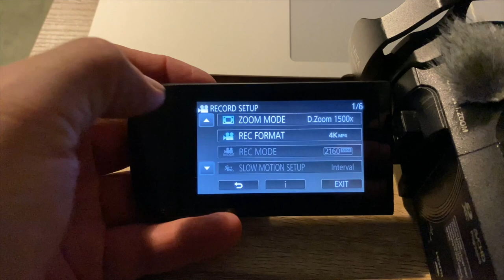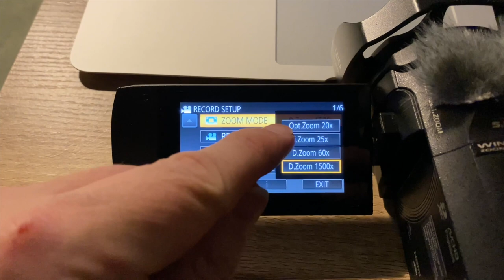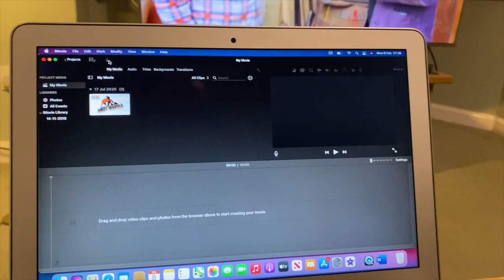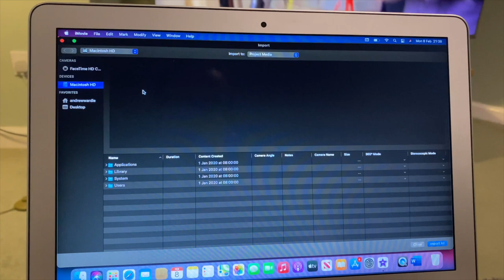WHAT I USE FOR FILMING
A VERY QUICK LOOK AT MY CAMERAS I USE REGULARLY FOR VIDEOS, I USED MY IPHONE TO FILM THIS HOWEVER, SO ADD THAT IN. I LIKE TO KEEP IT SIMPLE AND FIND IT VERY EASY TO USE AND UPLOAD, I DONT CLAIM TO BE QUENTIN SPIELBERG JUST AVERAGE JOE.. I MAY GET A BIT MORE CREATIVE ONCE WERE OUT AGAIN. MEANWHILE STAY SAFE. I DONT GET KICKBACKS JUST LIKE TO PASS ON THE STUFF.

THE CAMERAS AND TRIPODS ARE CHEAPER IF YOU SHOP AROUND A BIT..